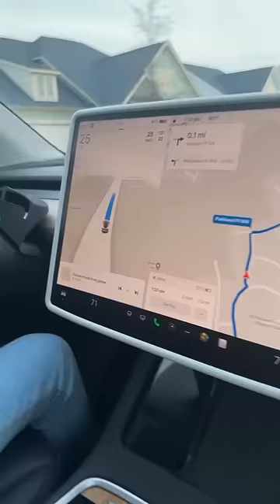Tesla autopilot 🥰subscriber